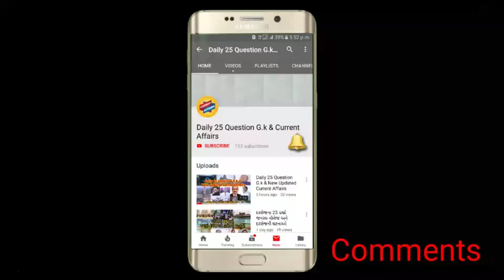TAT Exam 27 January 2019 માટે ખાસ મનોવિજ્ઞાનના પ્રશ્નો Day :- (4)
Dilip Thakor